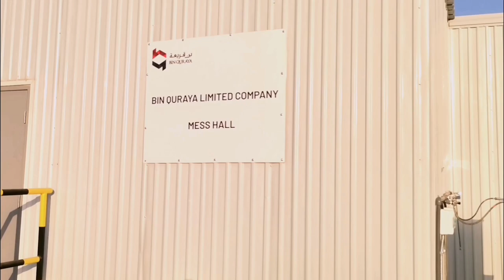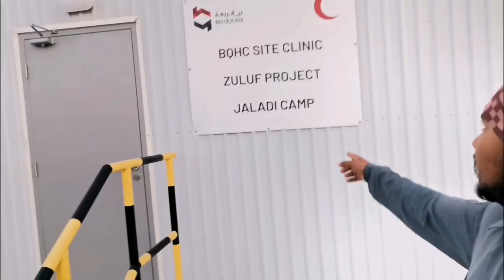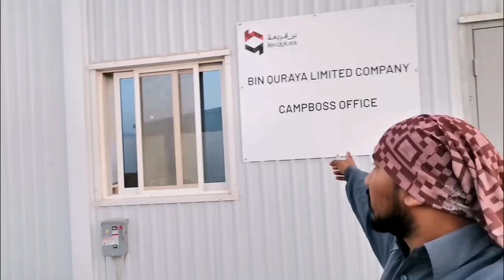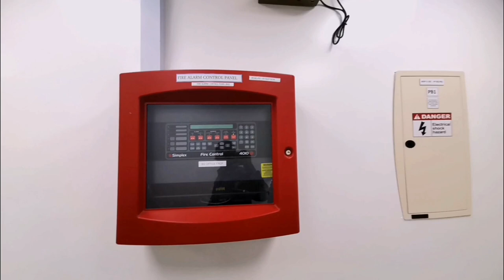Bin Quraya Company offic | Saudi Aramco Office At Site | Zuluf Project | Jaladi Camp | in Saudi Arab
Welcome to Bin Quraya Company offic! We are excited to provide you with information about the Saudi Aramco Office At Site, the Zuluf Project, Jaladi Camp, and more. Thank you for visiting our website.